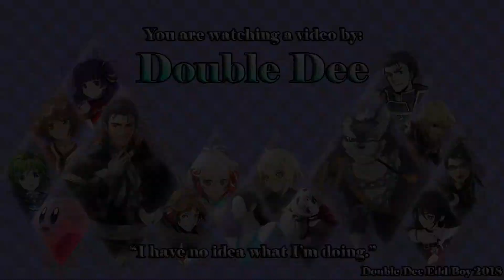Tales of the Rays (JP) - Hubert and Pascal Event: vs. Team Graces (No Commentary)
Of course, after the 40 AP quest is the other challenge quest that has us challenge the characters involved. In this case, it's the Graces crew that has appeared up to this point.

The first battle of Asbel, Sophie and Cheria might be a bit easy because of their low HP, but they are still equally annoying nonetheless, especially its because they're trying to soften you up for the real fight: The fight with Pascal and Hubert, and these two are hard. Pascal is going to annoy people with her shooting and use of Flux Form while Hubert will use a combination of his melee and shooting artes to either combo you to death or keep you occupied while Pascal does her best trying to take down an ally. This is not a fight to take lightly and figuring out which one will be the more annoying one to face and take down first will be key.

Game: Tales of the Rays
System(s) Available: Android/iOS